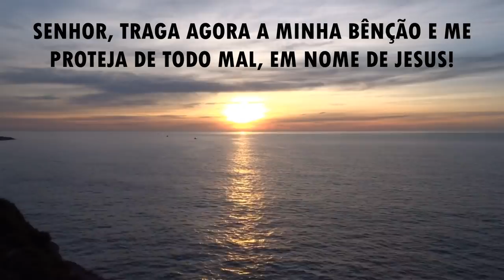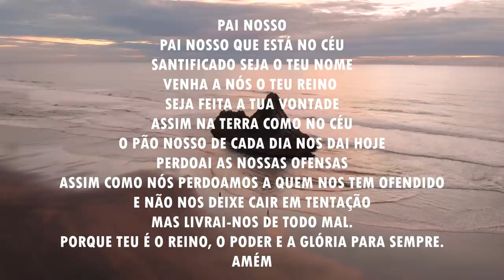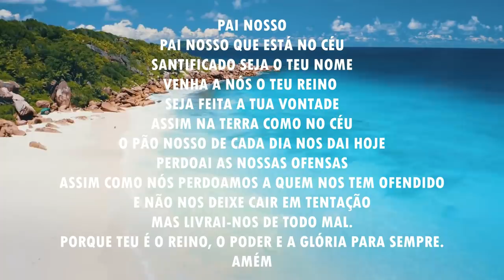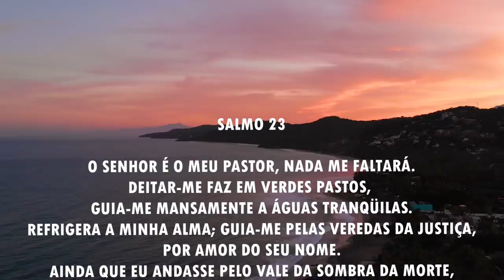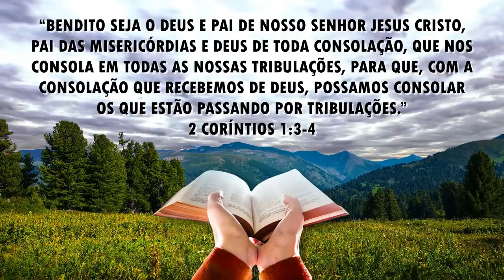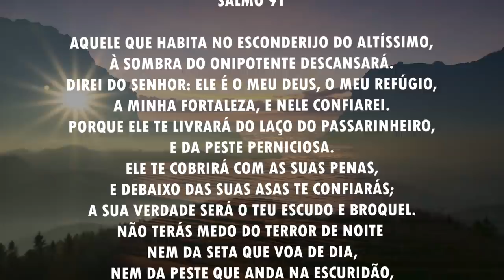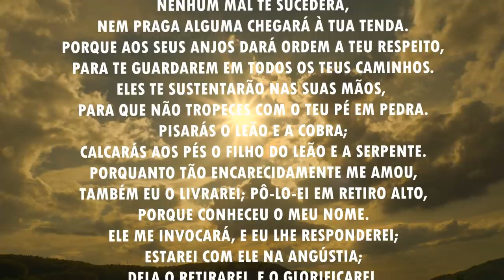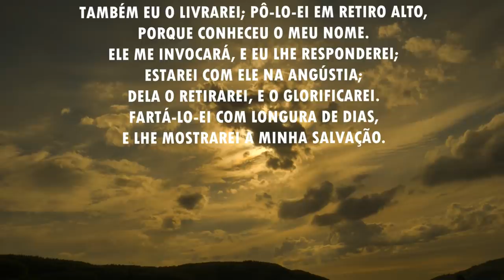Oração da manhã - Para Deus trazer o seu consolo nas tribulações - 28/05/2021